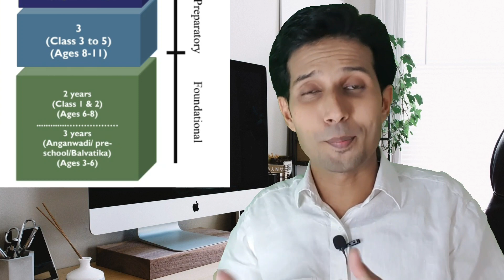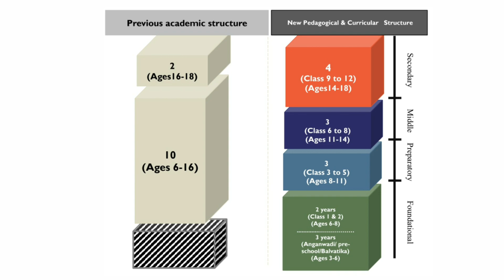National education policy 2020 Malayalam | Changes in the education system 2020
what are the changes in the new education policy 2020 malayalam?
NEP 2020